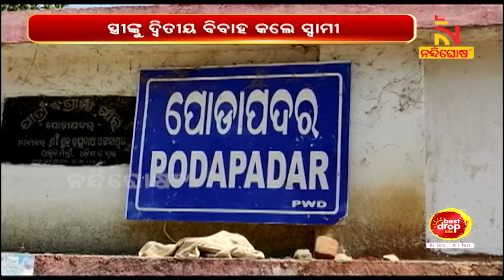ସ୍ତ୍ରୀଙ୍କୁ ଦ୍ୱିତୀୟ ବିବାହ କଲେ ସ୍ୱାମୀ...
ସ୍ତ୍ରୀଙ୍କୁ ଦ୍ବିତୀୟ ବିବାହ କଲେ ସ୍ବାମୀ। କୋରାପୁଟ ବୋରିଗୁମ୍ମା ବ୍ଲକ ପୋଡାପଦର ଗାଁରେ ଏଭଳି ଘଟଣା ଦେଖିବାକୁ ମିଳିଛି। ଦୁଇ ବର୍ଷ ପୂର୍ବରୁ ଗାଁର ଘାସି ଅମନାତ୍ୟ ଅନ୍ୟ କିଛି ଲୋକଙ୍କ ସହ ଦାଦନ ପାଇଁ ଆନ୍ଧ୍ର ଯାଇଥିଲେ। ତେବେ ଯିବା ବାଟରେ ନିଖୋଜ ହୋଇ ଯାଇଥିଲେ। ଅନେକ ଖୋଜାଖୋଜି ପରେ ବି ଘାସିଙ୍କ ପତ୍ତା ମିଳିନଥିଲା।

* DishTV Channel No: 1367
* Airtel Digital TV Channel No: 611
* TATASky Channel No: 1779
* hathw@y Channel No: 731
* Ortel Channel No: 707
* Videocon d2h Channel No: 840
* SITI Channel No: 17 & 458
* GTPL Channel No: 719
* SUN Direct Channel No: 667
* Asianet Channel No: 219